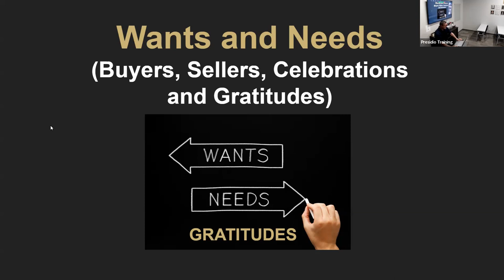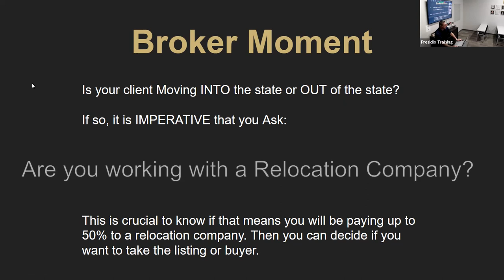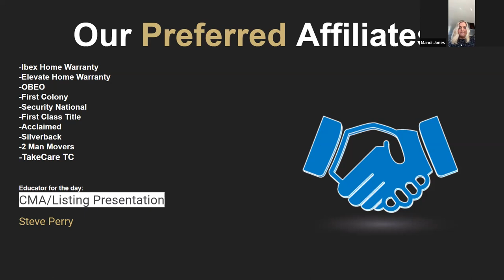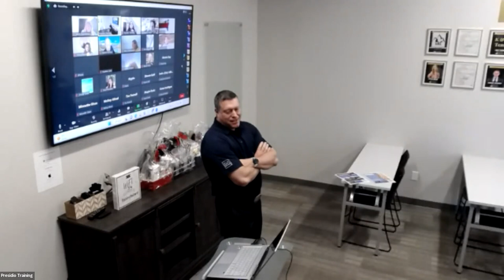Presidio Real Estate- "CMA / Listing Presentation"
Class taught by: Steve Perry-President of Presidio Real Estate